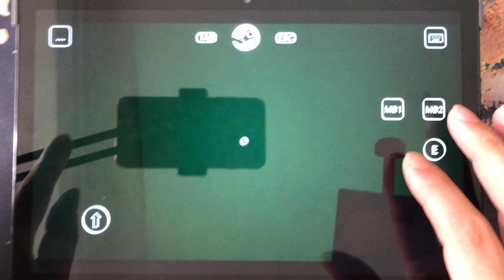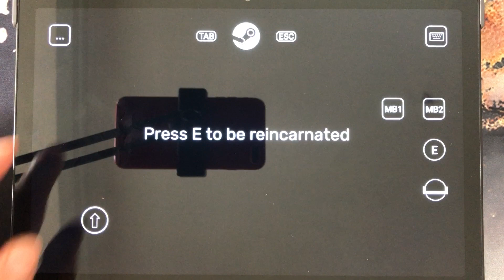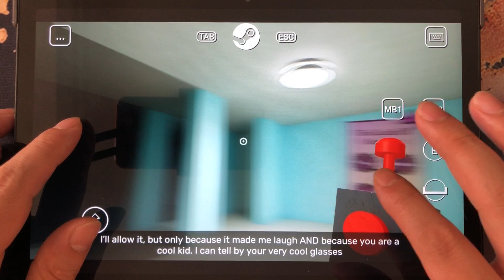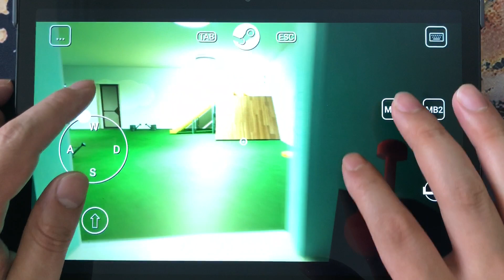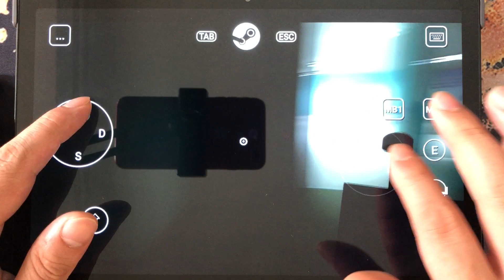GARTEN OF BANBAN: Hortos Banban detegentes: Responsiones Quirky Non creditis!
Hodie lusionem recenseo: GARTEN OF BANBAN

Perge fabulam de Kindergarten Banban's. Altius in prodigiosum constituendum est ubi locus suspiciose vacuus relictus est. Inopinatum incolas superesse conantur, omnes veritatem post locum detegentes…

Explore the underworld of Banban's Kindergarten:
Contigit Banban's Kindergarten magnam sub terra facilitatem habuisse! Quis crederet! Infeliciter, laboriosum fuit tua inventio, sicut curiositas tua ad crepitum elevatoris tui perduxit. Nunc explorare debes novam hanc regionem facilitatis quam in terram ingressi sunt, veritatem horribilem post locum detege, et vita tua evade.

Quaeso fac ut sciam sententiam tuam!